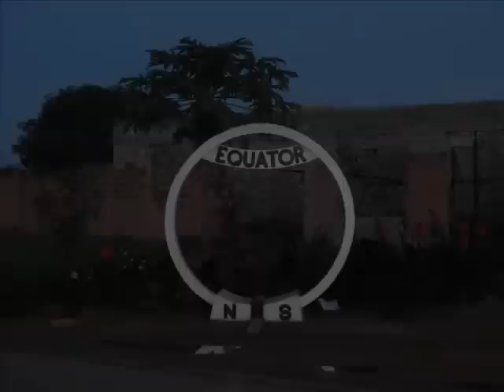A Quick Trip to the Southern Hemisphere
Recently Aggie and I were able to escape the noise and dust of Kampala to visit the beautiful Kigezi region of far southwest Uganda. Enjoy some of the beauty Uganda with us in this video.